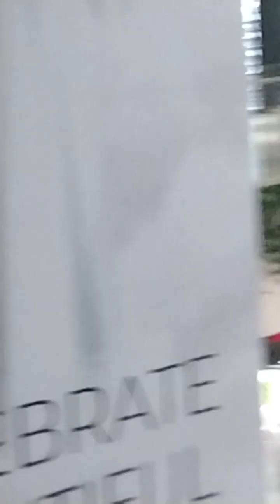Ak din ke khani suno or enjoy kro